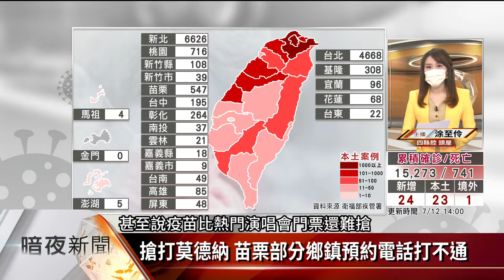搶打莫德納 苗栗部分鄉鎮預約電話打不通【客家新聞20210712】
苗栗縣在7月9日下午公布，7月10日開始，部分鄉鎮採電話預約方式注射莫德納疫苗，沒想到採用電話預約的人口密集鄉鎮，像是竹南鎮、苗栗市、苑裡鎮等，都傳來民眾抱怨電話無法接通，甚至說疫苗比熱門演唱會門票還難搶，針對縣民的反應，苗栗縣長徐耀昌則是呼籲，民眾別挑疫苗，能打就先打、輪到就打。